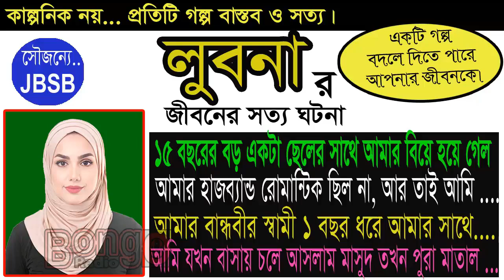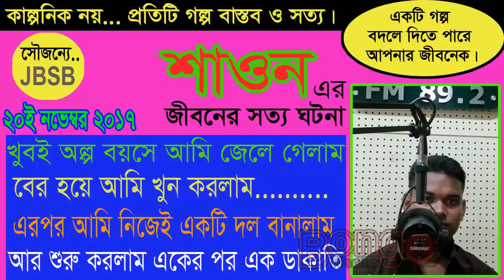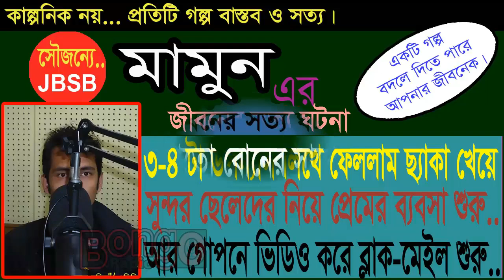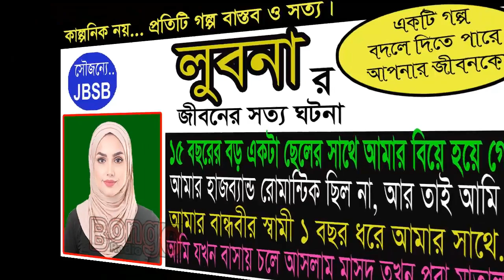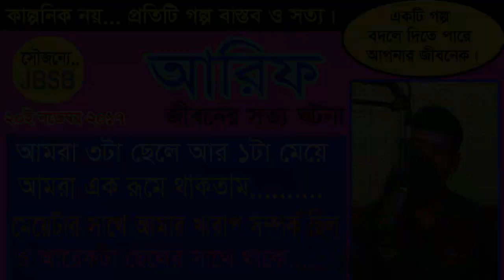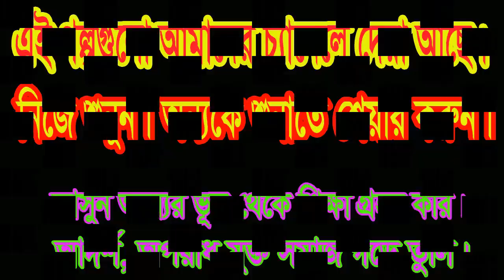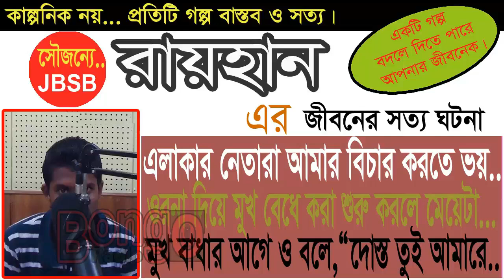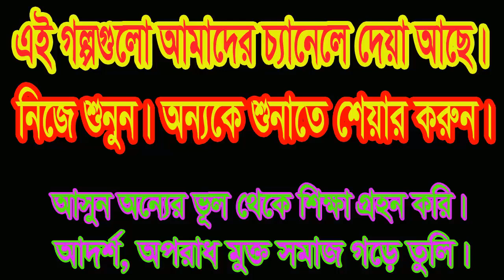Romjan JBSB Jaha Bolibo Sotto Bolibo RJ KEBRIA Bongo Radio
আজকের অতিথী (রমজান আলী)। এখানে রমজানের কণ্ঠে তার জীবনের সত্য গল্প তুলে ধরা হয়েছে।প্রতিটি গল্প বাস্তব ও সত|। প্র্রত্যেকটি গল্প থেকে কিছু না কিছু শেখার আছে।

বাংলাদেশ এফএম রেডিও'র সবচেয়ে সুন্দর সুন্দর বিভিন্ন গল্প সবার আগে শুনতে আমাদের এই চ্যানেলের সাথেই থাকুন।

Bongo Radio has the sole rights of all contents and it does not give permission to any business entity or individual to use these contents except Bongo Radio 2020.

This Channel is the Based on Educational Life Story. The uploaded all contents are Made by our own team. Also Sometimes We are using some Third-Party materials where we have the specific authorization and permission to use this on YouTube.